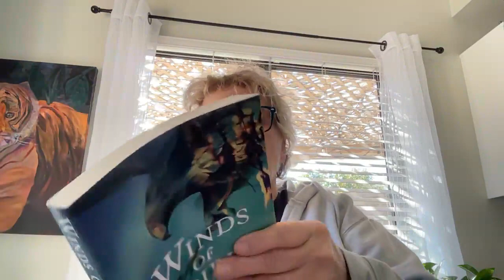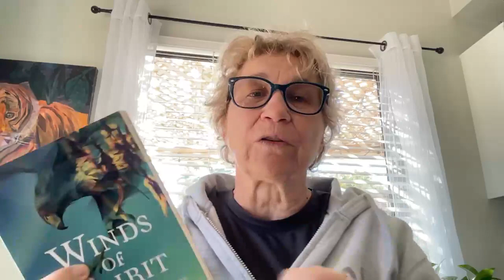Are you spirit led?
Fill your Life with the Winds of Spirit. Learn how to navigate cooperating with the winds of change. Imagine getting to your intended goals and dreams with ease.